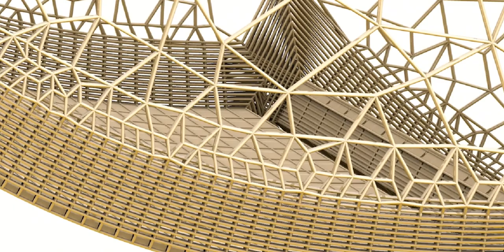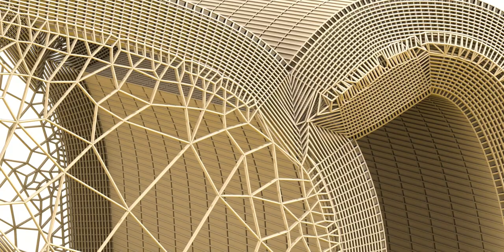Egyptian hieroglyphs, the formal writing system in Ancient Egypt for writing Egyptian language.